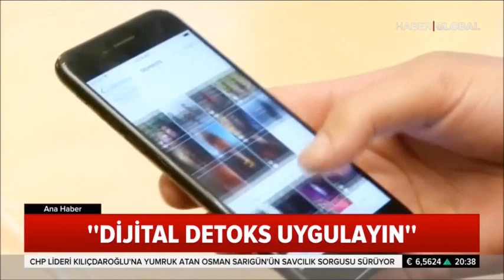Haber Global - Doç. Dr. Ali Murat Kırık - Dijital Bağımlılığa Karşı Akıllı Telefon Orucu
Peki bununla mücadele için neler yapmamız gerekiyor. Dr. Ali Murat Kırık, konuya yönelik görüşlerini Haber Global muhabiri Bahar Yılmaz'a aktardı. Yaşar Kaçmaz ise görüntüledi.  (Haber Global Ana Haber 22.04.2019)